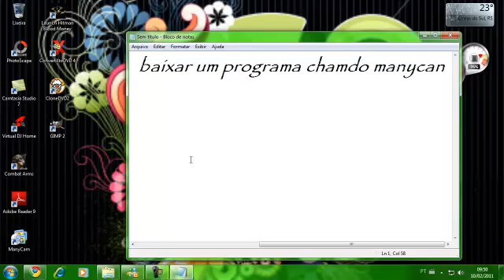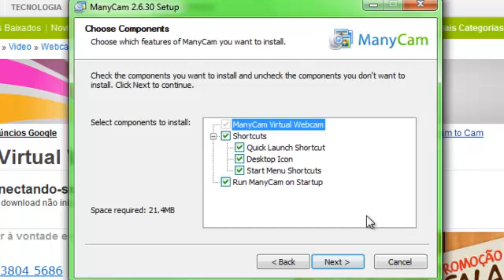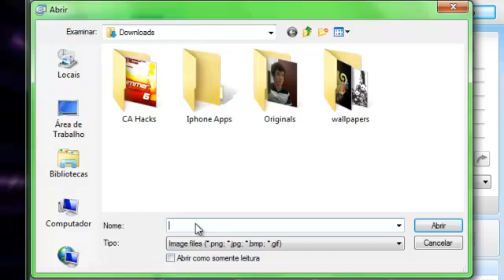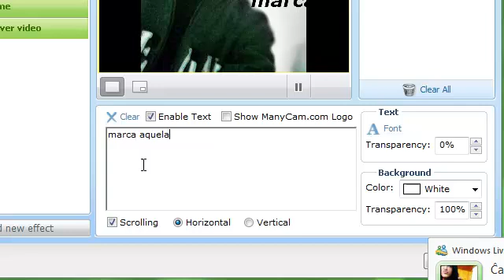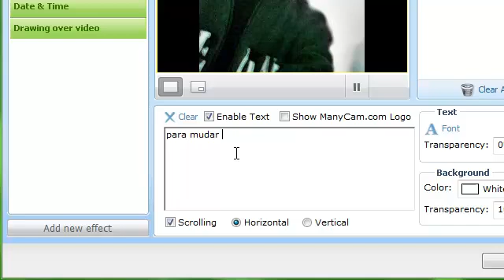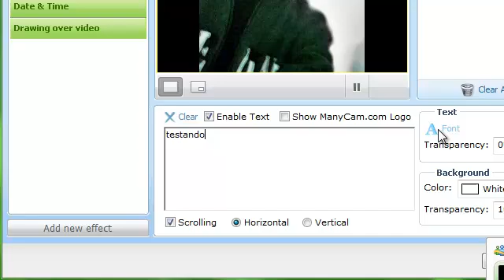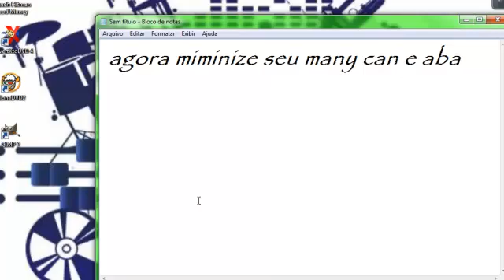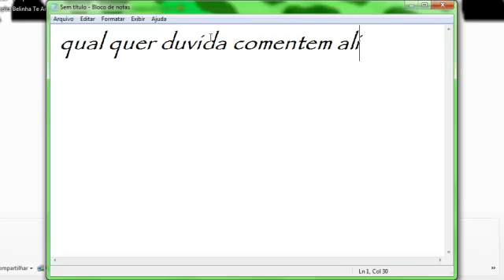Usando many can no MSN 2010 para deixar foto grande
ae galera como disse no video ta aqui o download do manycam

se gostarao comentem e agradeçao ou se tiverem duvidas façao as suas perguntas ok flwss galera